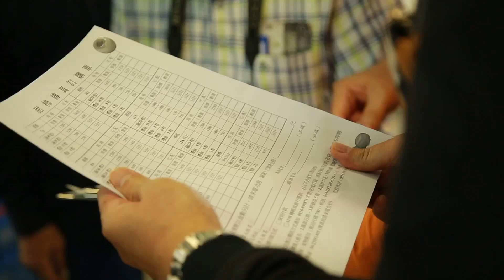台中谷關 甜柿界的LV（下集）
運送甜柿的過程中最怕碰撞，也怕消費者打開時趨近軟爛、盡失鮮度。台中谷關果農運用特殊的包裝方式，成功讓甜柿維持風味與脆度，影片為您揭秘！